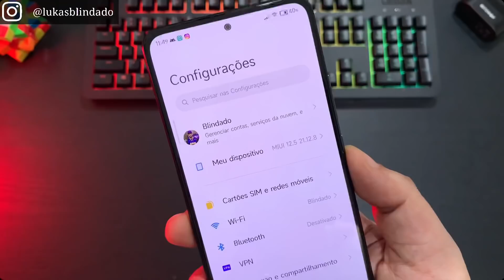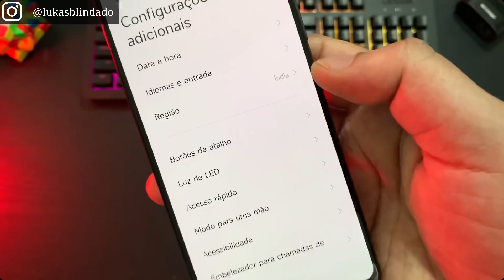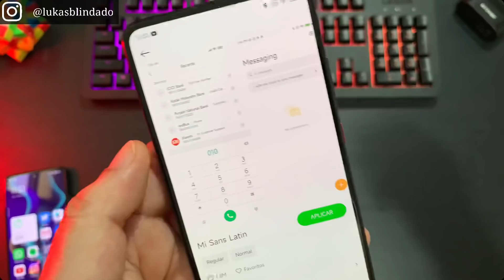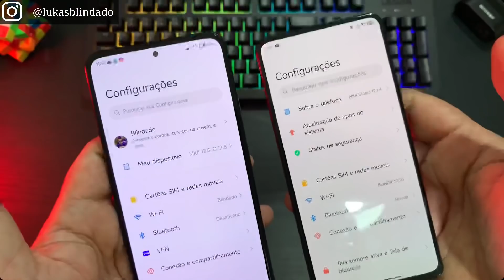Agora Sim 🙌 - Fonte da MIUI 13 em qualquer XIAOMI - S/ Root S/ Bootloader desbloqueado 🔥🔥🔥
Baixe o Novo Pack de Wallpapers 4k do Canal